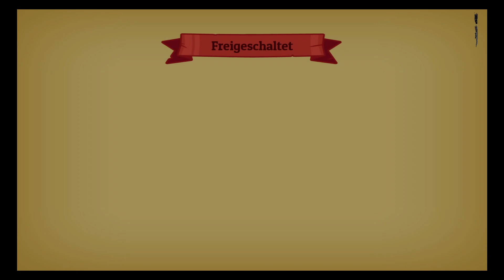Drachenlord Nobody save the world Part 1